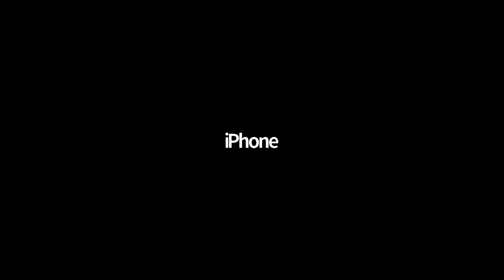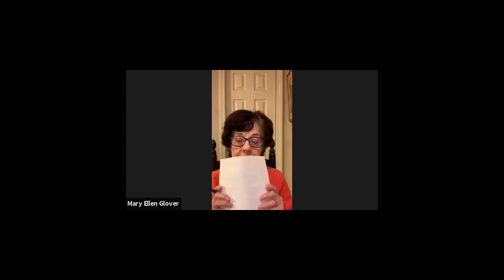Hampden Board of Selectmen (April 21, 2020)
This is a regular meeting of the Hampden, Massachusetts Board of Selectmen